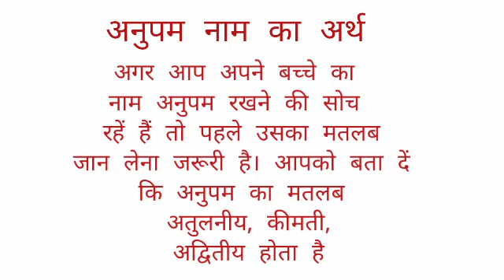Anupm name ka arth //Anupm name ka matalab //Anupm name ka ladka kesa hota hai //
Anupm name ka arth
Anupm name ka matalab
Anupm name ka ladka kesa hota hai I hope you enjoyed this video

hit likes.

lots of  ❤️